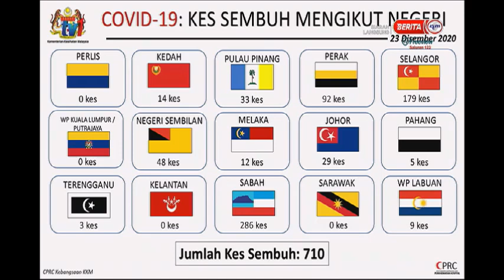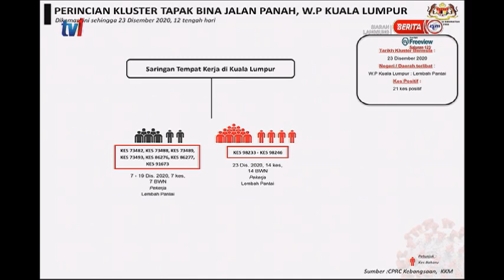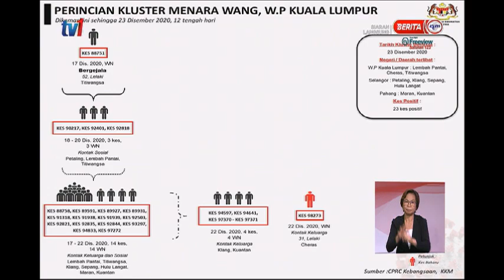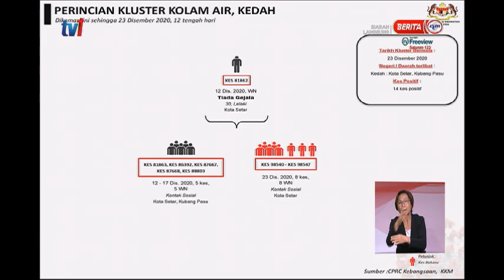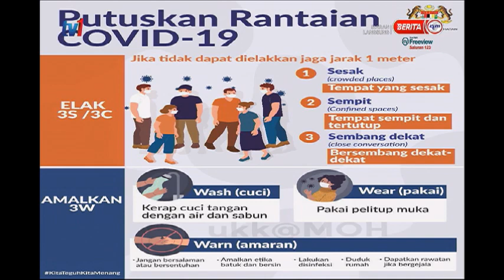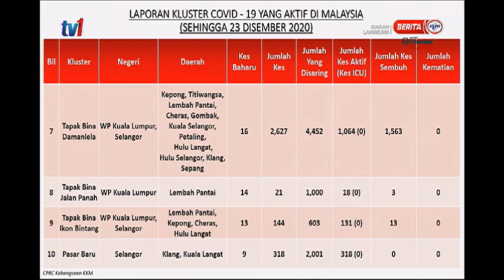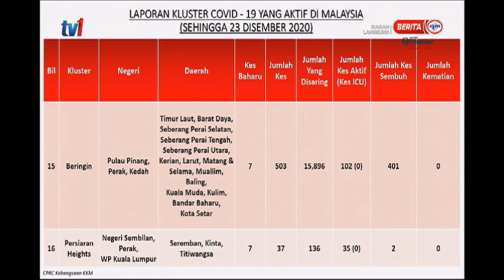23 DIS 2020 – SIDANG MEDIA COVID-19